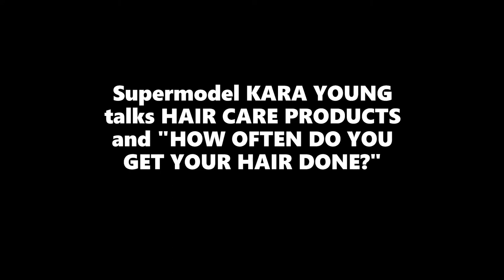Supermodel KARA YOUNG talks HAIR CARE PRODUCTS and "HOW OFTEN DO YOU GET YOUR HAIR DONE?"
The following is an excerpt from DavidPFranceTV Interview #57 with Supermodel KARA YOUNG (New York City).

KARA YOUNG - Supermodel, Entrepreneur
Business Owner, "Hair Rules"
New York City

In this interview, David speaks with Kara Young, an American Model, Actress and Entrepreneur based in New York City.

David found Kara while researching black women and their hair care as a topic for a future interview.  It was then, he discovered that Kara and business partner Anthony Dickey had launched "Hair Rules", a New York City salon and hair care product label.

Kara developed in the late 80s/early 90s era of the "Supermodel"; her peers are Cindy Crawford, Christy Turlington, Naomi Campbell, Linda Evangelista, Veronica Webb, Stephanie Seymour, Karen Alexander, Claudia Schiffer, the list goes on.

Kara has graced the covers of Vogue, Glamour and Elle Magazine to name a few; she is well known for her association with Victoria's Secret, with Revlon's "Most Unforgettable Women" 1990s advertising campaign and Playboy Magazine.  She has worked with the best photographers in the fashion business including Richard Avedon, Steven Meisel, Antoine Verglas, Patrick Demarchelier, Gilles Bensimon, Peter Lindbergh, Albert Watson, Sante D'Orazio and Herb Ritts.